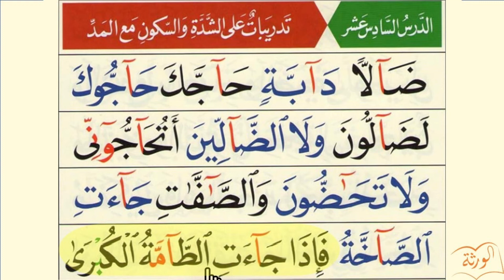القاعِدَة النُورَانِيَّة - الدَّرْسُ السَّادِس عَشَر Al Qaidah an Noorania lession 16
Learn to read Arabic lession 16
Arabisch leren lezen les 16